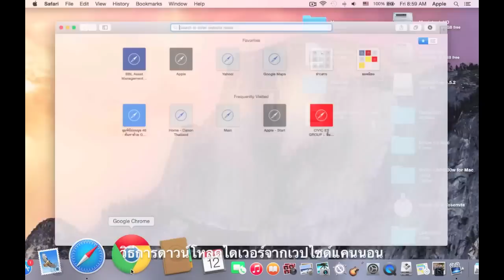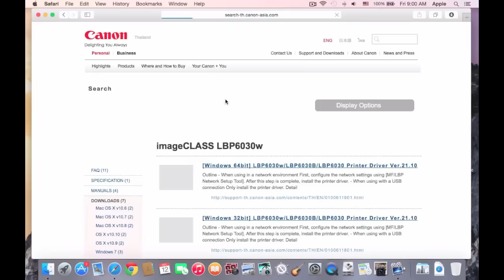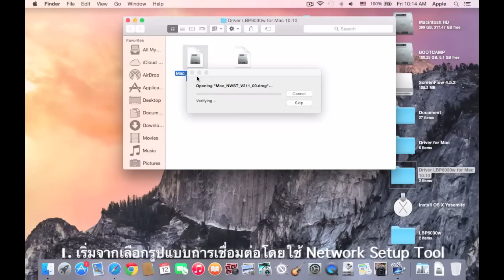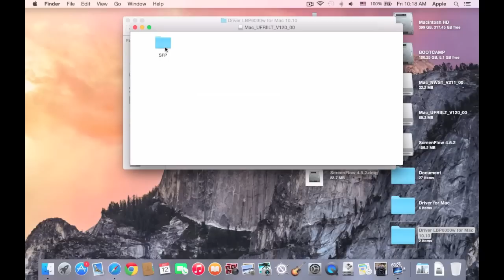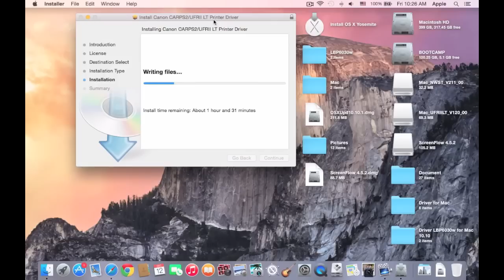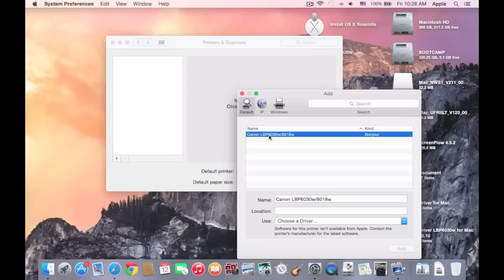How to Install Driver for LBP6030w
แนะนำขั้นตอนการติดตั้ง Driver แบบ W-Fi สำหรับเครื่องพรินเตอร์แคนนอนรุ่น LBP6030w กับ Mac OSX 10.10.1